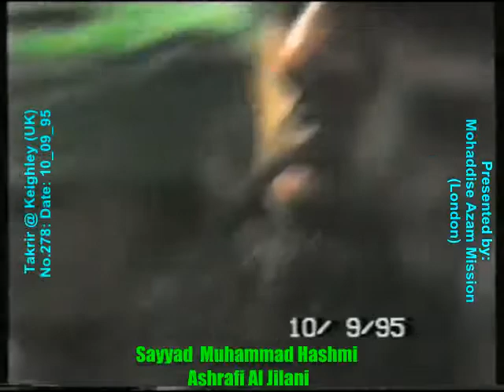Ghazi-e-Millat Sayed Muhammad Hashmi Ashrafi Al Jillani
delivers a speech No. 278 at Keighley (UK) on 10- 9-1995